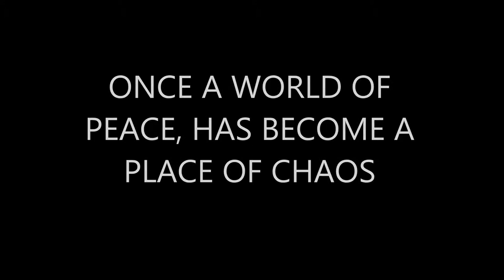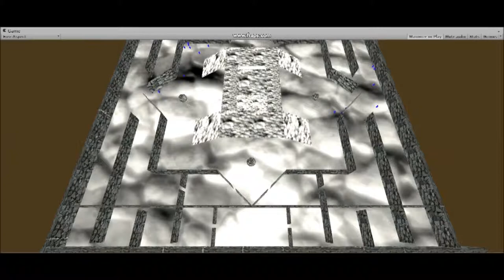CAPsules Trailer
UCF
CAP 4053
Magic Bullet
Final Project